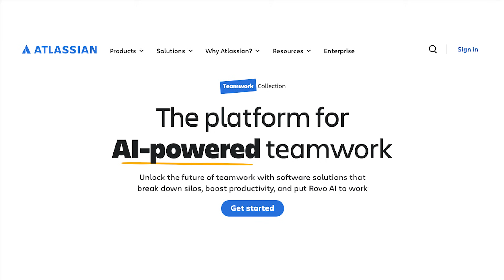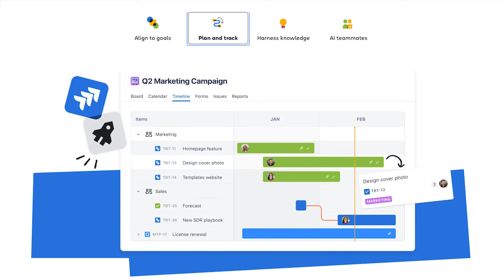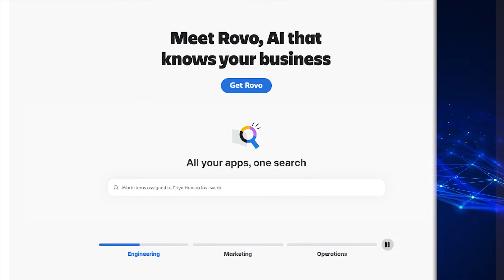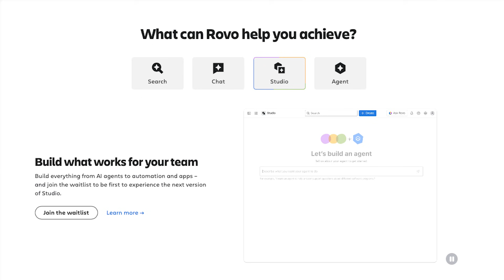2025 ZKast #194-Atlassian's AI: Rovo & System of Work | Jamil Valliani on Teams and Williams Racing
Zeus Kerravala of ZK Research interviews Jamil Valliani, Head of AI for Atlassian, at F1 event in Las Vegas. Atlassian, the title sponsor and technology partner of Williams Racing, is leveraging its AI platform, Rovo, to accelerate team work far beyond traditional Jira use cases.

Jamil details how Atlassian's "System of Work"—a philosophy and collection of products including Jira, Confluence, and Loom—is powered by Rovo, making world-class enterprise search, chat, and agent building available to over 300,000 customers.

Key Takeaways & Use Cases:
Introducing Rovo: A deep dive into Atlassian's AI platform that includes an enterprise search engine, AI chat, and Studio for building agents and automations using natural language.

System of Work Expansion: Learn how tools originally rooted in engineering are now being applied across virtually every team (HR, pit crew, engineering) to manage complex projects and knowledge.

Williams Racing Success Story: Hear the concrete example of how the Formula 1 team is using Rovo agents to interpret complex wind tunnel data instantly, tailoring feedback to specific teams and shaving crucial milliseconds off their track performance.

Extending Meeting Lifespan with Loom AI: Discover how Rovo powers Loom AI to not just transcribe meetings, but identify actors, track decisions, and allow users to instantly recall specific insights, effectively extending the value of a meeting to those who weren't present.

AI Adoption & Value: Jamil shares advice for companies looking to get AI right, emphasizing that leaders must embrace and share their own use (top-down), and companies should empower "trailblazer teams" to act as successful role models (bottoms-up).

Guest: Jamil Valliani, Head of AI, Atlassian Host: Zeus Kerravala, ZK Research

Are you using AI to accelerate your team's work?